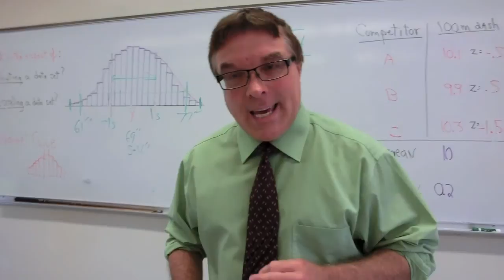Foxcroft Academy Homecoming Video (2012)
Mr. Shorey and Mr. Strout have a sing-off...and other delightful tidbits from Homecoming Week (a marvelous video created by Selina Guo '14 and Angie Chen '13).